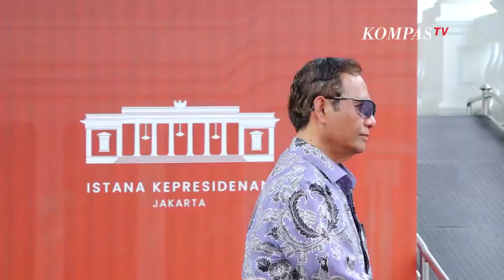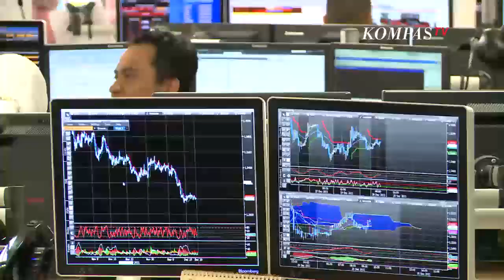NASIB PEKERJA PASCA PERPPU CIPTA KERJA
Presiden Joko Widodo mengeluarkan peraturan Pemerintah Pengganti Undang-Undang Cipta Kerja, atau Perppu Ciptaker, dua hari menjelang berakhirnya tahun 2022, pada 30 Desember tahun lalu. Keputusan pemerintah menerbitkan peraturan pengganti undang-undang ini, mengundang pro-kontra di tengah publik.

Sementara Ketua Partai Buruh menyoroti kedaruratan yang menjadi alasan penerbitan Perppu ini. Bagi Said Iqbal, kedaruratan penerbitan Perppu seharusnya adalah kasus-kasus PHK yang menimpa pekerja selama masa pandemi.

Kontroversi lain yang mengawali datangnya tahun 2023 adalah usulan menteri perhubungan mengenai tarif KRL komuter.

Pemerintah memprediksikan, tahun 2023 masih merupakan tahun yang penuh dengan tantangan. Krisis global mengancam perekonomian dunia, termasuk Indonesia. Mengantisipasi krisis tersebut, pemerintah berusaha menggenjot pendapatan negara. Salah satu caranya dengan menaikkan cukai rokok.

Mengawali langkah memasuki tahun 2023 dengan hati-hati, tampaknya menjadi pilihan paling rasional bagi siapapun. Bagi pemerintah, kehati-hatian harus tetap mengutamakan kesejahteraan rakyat, dan bukan sekedar kekuasaan mengatur rakyat yang tak punya kuasa.